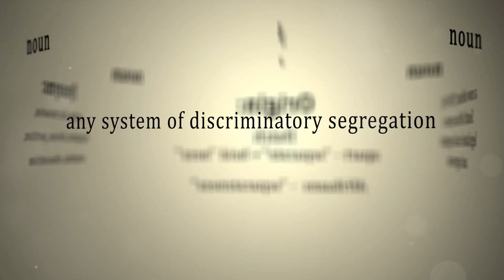Jan van Riebeeck... The Turning Point in South African History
In this thought-provoking video, we delve into the immensely significant arrival of Jan van Riebeeck at the Cape of Good Hope and its profound impact on South African history.

Join us as we uncover the untold stories and explore the historical context surrounding this pivotal moment. From the establishment of a trading post to the inception of colonialism, this video sheds light on the lasting consequences that shaped the nation we see today.

Discover the captivating narratives that have shaped South Africa's complex identity.

OUTLINE:

00:00:00 Background and Arrival
00:01:00 Impact on Indigenous Populations
00:01:31 Socio-Economic Changes
00:02:08 Legacy and Historical Debate